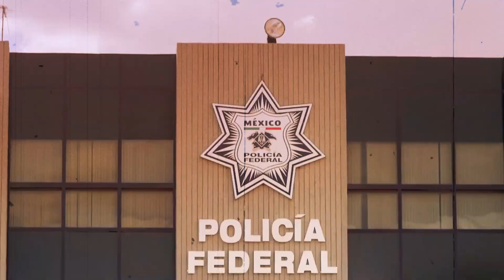La Guardia Nacional llego para cambiar a una corrupta Policía Federal, conoce su historia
Durante el sexenio de Felipe Calderón, a la PolicíaFederal se le acusó de cometer diversos delitos. Al llegar López Obrador a la presidencia, ese órgano se transformó en la Guardia Nacional.